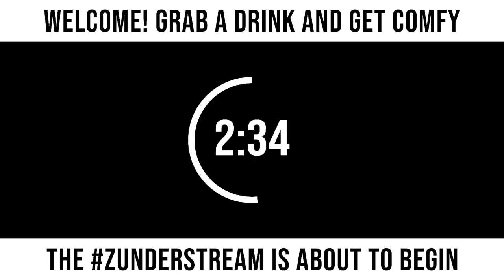zunderstream Show Archive - 2021-07-02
🎬: "Friday Night Happy Hour with Alliepup and the crew - 250 follower goal - !giveaway !youpick !merch zunderstream"